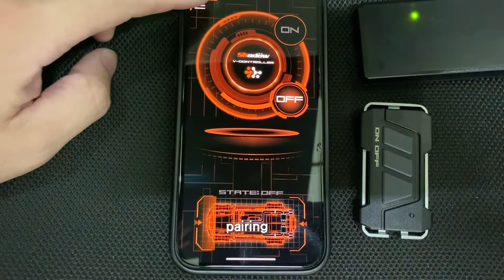[ Remote Pairing ]Electronic Exhaust Controller II LITE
This video show how to use mobile Bluetooth, and connect the remote and electronic exhaust controller II LITE user app.